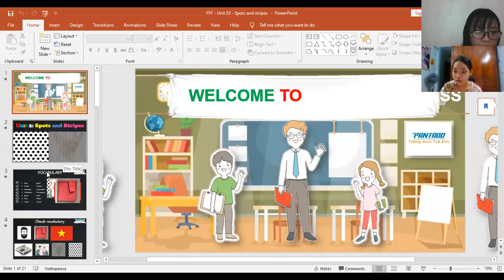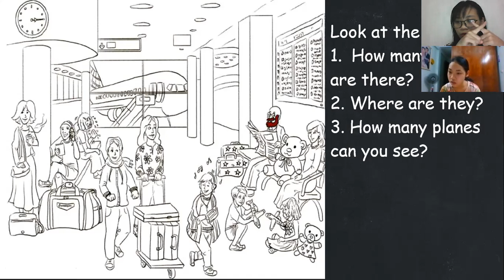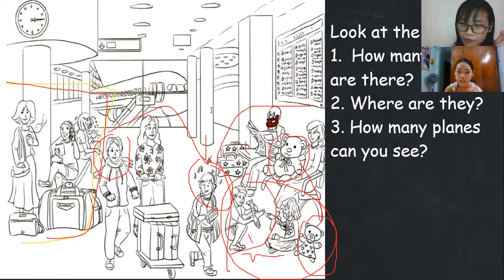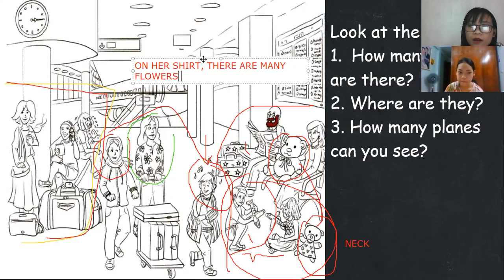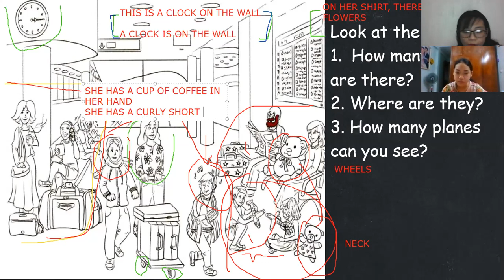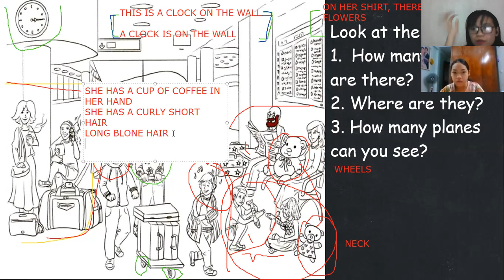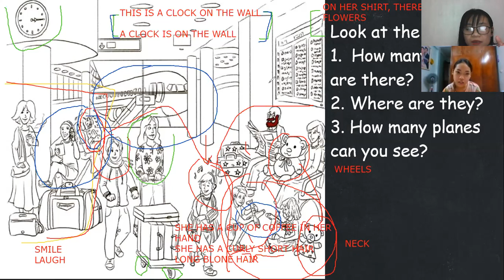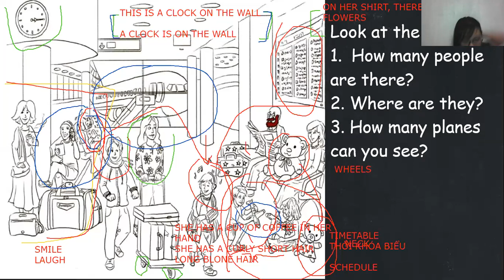Grade 5 - N Linh 26.5